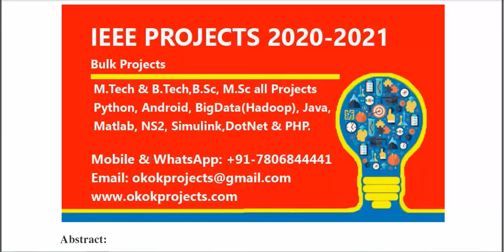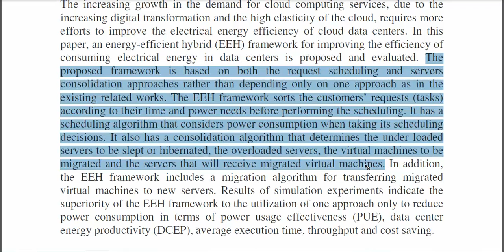Energy Efficient Hybrid Framework for Green Cloud Computing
3IEEE PROJECTS 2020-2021 TITLE LIST

 * Complete Source Code
 * Complete Documentation
 * Complete Presentation Slides
 * Flow Diagram
 * Database File
 * Screenshots
 * Execution Procedure
 * Readme File
 * Video Tutorials
 * Supporting Softwares

Support Specialization
 * 24/7 Support
 * Ticketing System
 * Voice Conference
 * Video On Demand
 * Remote Connectivity
 * Document Customization